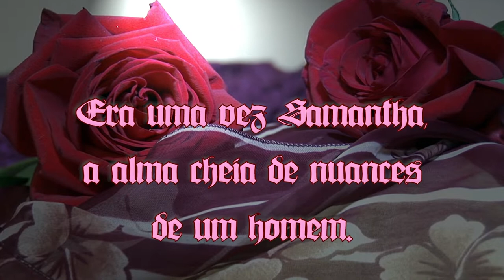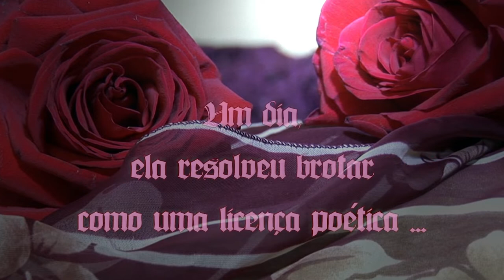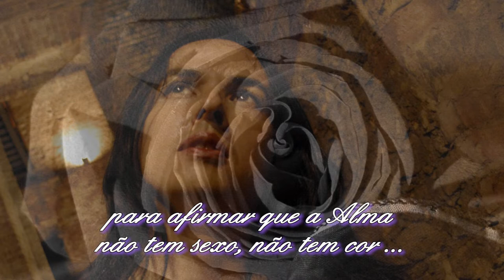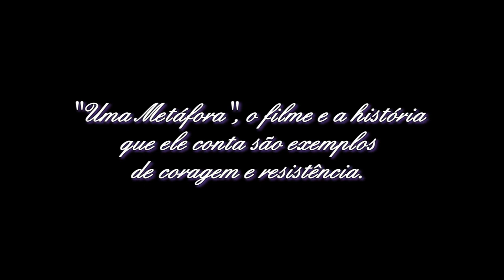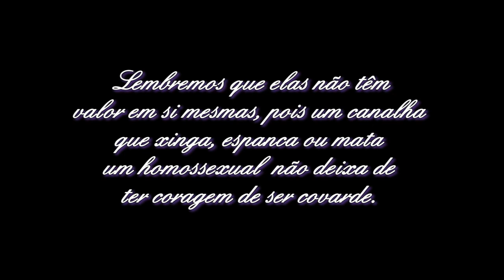Uma Metáfora De Samantha para Fátima Guedes, de Tetsuo Takita ::: Curta Cores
Uma licença poética permite que Samantha (Tetsuo Takita), uma alma cheia de nuances vivencie todas as emoções descritas por Fátima Guedes, nossa cantora e poeta, em suas poesias e músicas. Jean Willys foi convidado a deixar a mensagem final do filme.

Apoio Cultural Parque das Ruínas

FICHA TÉCNICA:
Uma Metáfora de Samantha
para Fátima Guedes

Elenco:
Tetsuo Takita vive Samantha Cats

Maquiagem e Cabelo
Tetsuo Takita

Roteiro, Produção e Direção
Figurino e Direção de Arte
Heloïsa Périssé

Fotografia e Câmera
Edição e Computação Gráfica
Manu Farias

Making Of
Adriana Silva

Still
Noélia Albuquerque

Agradecimentos Especiais
Fátima Guedes

Parque das Ruínas
Gilson de Barros
Marta Santone
Neli Gomes Araujo
Carlos Henrique Pereira

Luciane Oscar
Washington Costa

Daniel Namkhay

Adriana Silva
Edvaldo Lyra
Jean Wyllys
Noélia Albuquerque
Sandra Sprung
Thereza Tinoco

Agradecimentos

Equipe de Funcionários e
Seguranças do Parque das Ruínas

Músicas
Absinto
Desacostumei de Carinho
Dancing Cassino
Mãos de Jardineiro
Muito Intensa
Paladar
Tanto que aprendi de amor
Condenados

À Fátima Guedes Nossa Homenagem.

Este curta faz parte da mostra Curta Cores, mostra de curtas de até 10 minutos de realizadores, cineastas e criativos do estado do Rio de Janeiro, inspirados no universo LGBTQIA+.

O projeto Curta Cores é idealizado pelo jornalista e produtor carioca Mario Camelo, tem realização da Prisma Colab e foi contemplado no edital Cultura Presente Nas Redes 2, da Secretaria de Cultura e Economia Criativa do Estado do Rio de Janeiro.